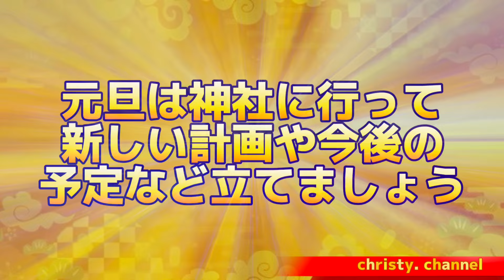【超‼️最強開運日🔥】2024年1月1日は初詣必須‼️天赦日➕一粒万倍日➕大黒天の日➕陽遁始まり✨元旦から上げ上げ✊🏻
来年は初っ端から熱い‼️🔥
年明け早々お出かけして1年の願望野望計画を練りましょう✨

◉christy. 公式占いサイト
◉christy. 占いアプリ
『超当たる！本格占い大集合』
占い大集合（iOS版）